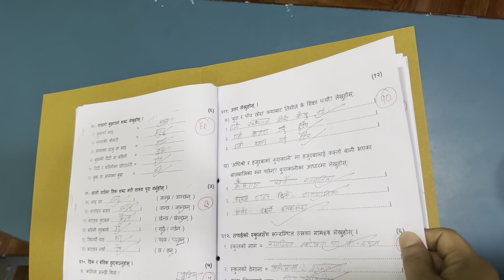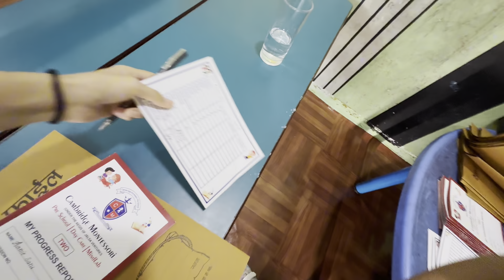K aayo RESULT yesto😱| PASS OR FAIL 🤔| Family Vlog